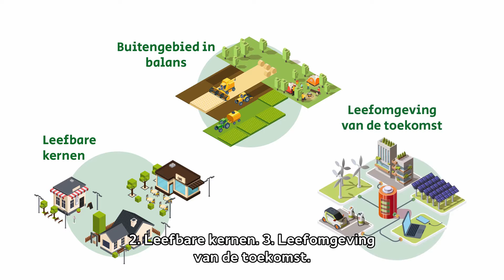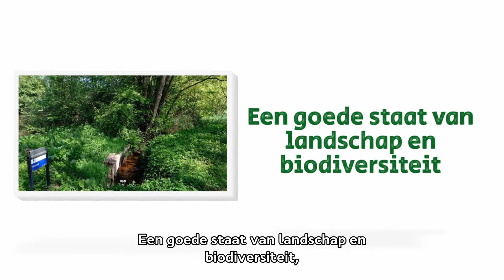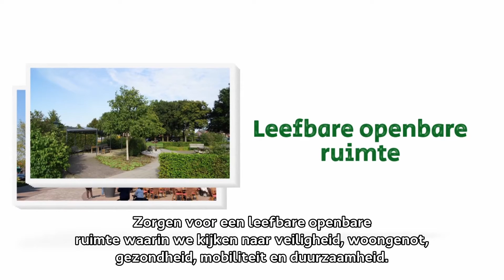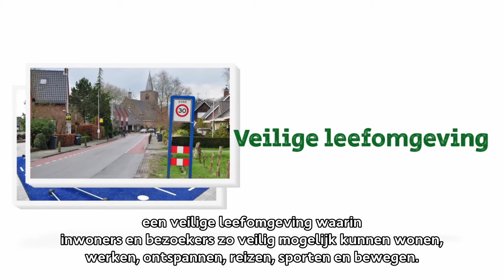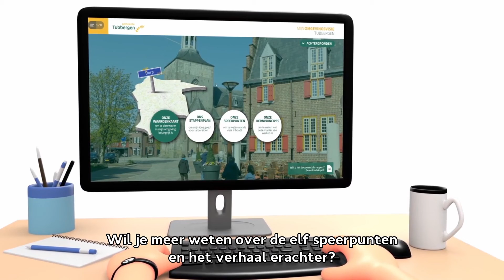Het verhaal achter de 11 speerpunten van MijnOmgevingsvisie Tubbergen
Tubbergen is een gemeente waar het nu goed wonen, werken, leven en recreëren is. Om dit in de toekomst zo te houden, moeten we nu al nadenken over de uitdagingen die op ons afkomen. Deze uitdagingen heten de speerpunten van MijnOmgevingsvisie. We kiezen ervoor om de komende jaren te werken aan 11 speerpunten, die we onderverdelen over drie vraagstukken:
1. Buitengebied in balans.
2. Leefbare Kernen
3. Leefomgeving van de toekomst.